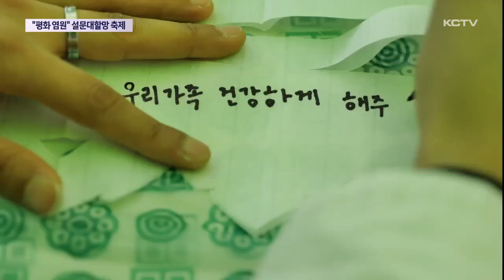"평화 염원 세계로" 설문대할망 페스티벌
제주 창조신화에 등장하는 설문대할망을 기리는 17번째 설문대할망 페스티벌이 열렸습니다.

설문대할망이 한라산 봉우리를 툭 떼어 던지니 산방산이 됐고 떼어낸 곳은 백록담이 됐다는 이야기는 도민들에게는 아주 익숙할 듯 합니다.

신화 속 설문대할망을 기리고 제주도민의 정체성을 생각해볼 수 있었던 이번 축제에는 가정의 달을 맞아 가족 단위 방문객들의 발길이 이어졌습니다.